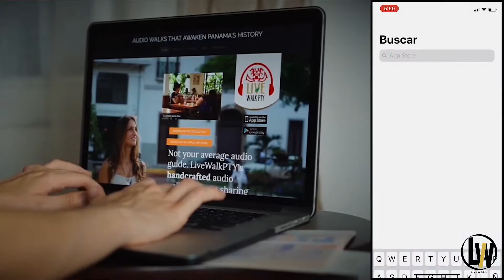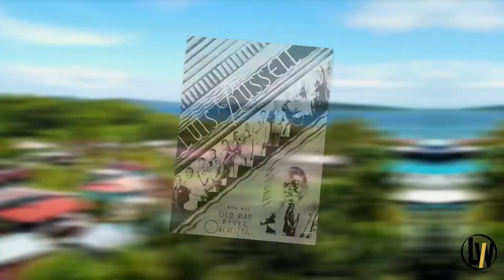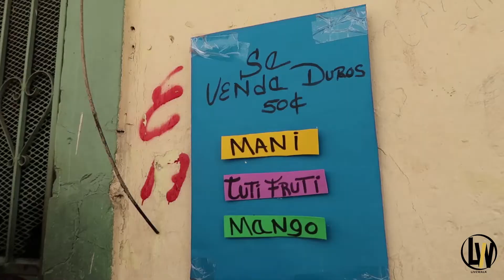LiveWalk News - Ed. 2 con Ariel Perez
Estamos sumamente orgullosos de haber sido nominados por Panamá en Positivo en la categoría Emprendimiento en Positivo.
Felicitamos a los organizadores y todos los demás nominados que, sin duda están haciendo cosas positivas por Panamá.

Además, compartimos con ustedes un interesante resumen de lo que está en nuestra mesa de producción de nuevos recorridos audio guiados.  Bocas Town y su época dorada.

Por último, las expresiones de más de 500 jugadores que se convirtieron en Guardianes de la Historia durante los últimos 4 meses.